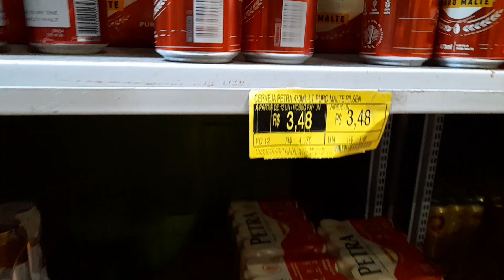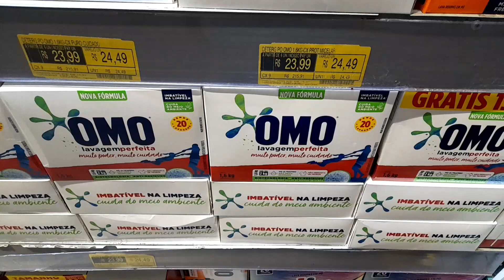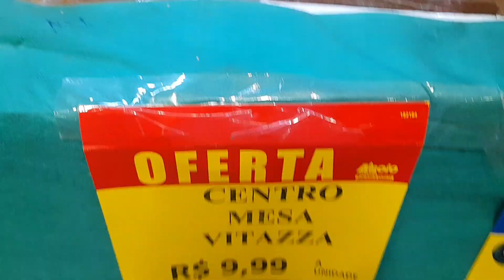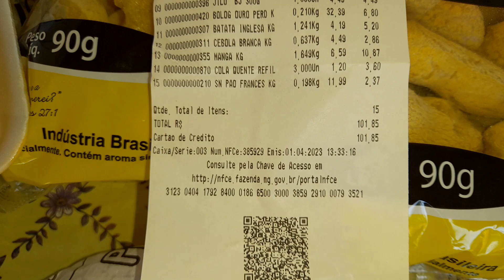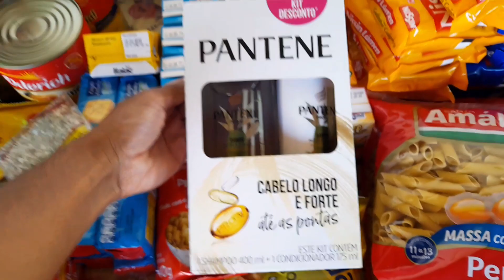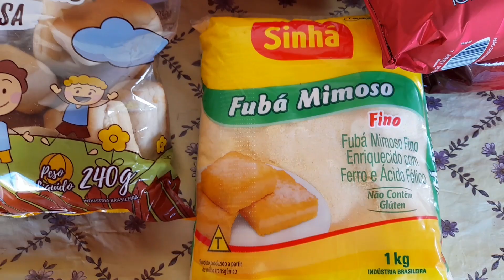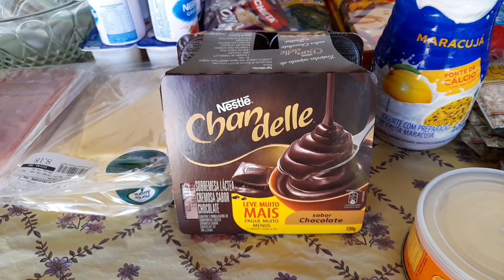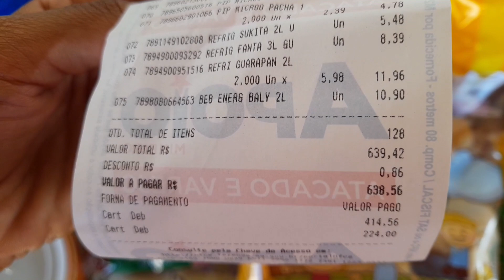🛒 COMPRAS DO MÊS De Abril Pra 4 pessoas, APOIO MINEIRO- 🛒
Olá meu povo, mes de Abril já se iniciou com muita alegria e muita paz, hoje nós iremos fazer nossas comprinhas do mes de Abril no supermercado APOIO mineiro, procuraremos preços bons e promoções.